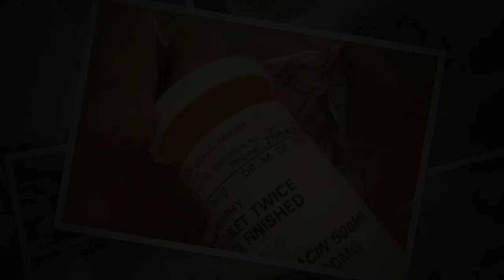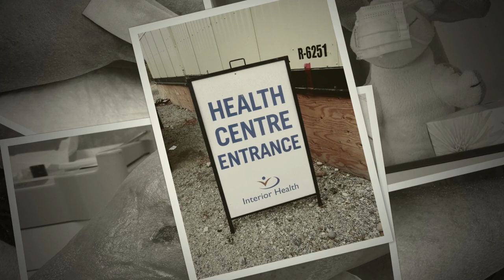12TH of Sept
Current Photos